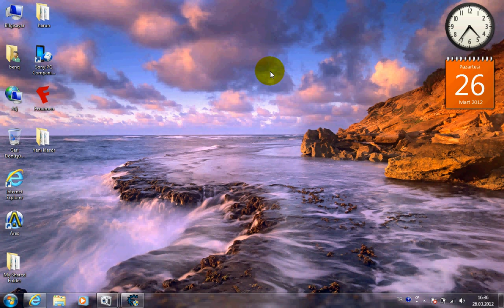BomBom 3.0 süresi bitmiş itemleri giyme.avi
BomBom 3.0 süresi bitmiş itemleri giyme